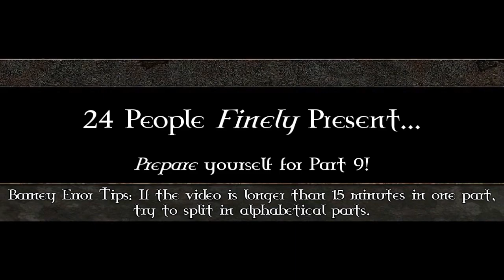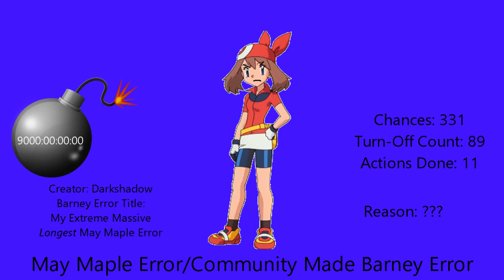Community Made Barney Error (MEMLMME) [Part 9]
Part 9 is complete with My Extreme Massive Longest May Maple Error! Part 10 is going to be finished soon. It will premiere on the 18th of August, 2023, and 3:00 P.M.

Yes, I'm still currently working on My Extreme Massive Longest May Maple Error.